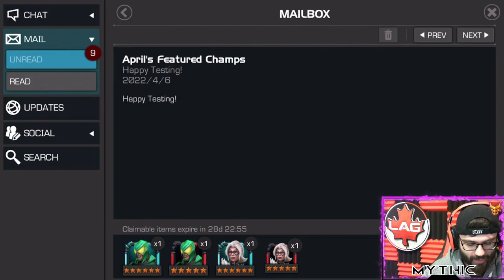Testing My New Fav Champ! Queen Of Bleed! #1 Black Cat Simp! - Marvel Contest of Champions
Yoo guys unfortunately the embargo for black cat was moved up to today suddenly and I didn't have my videos ready yet so lets do some live testing first and sick gameplay videos later!